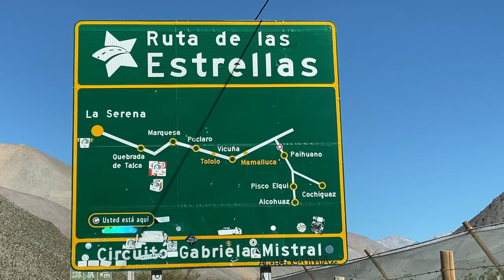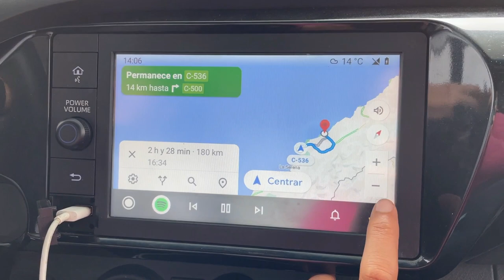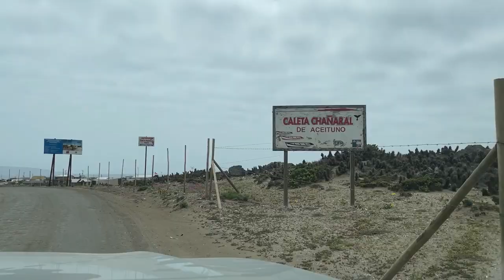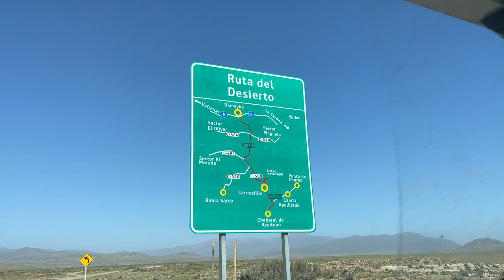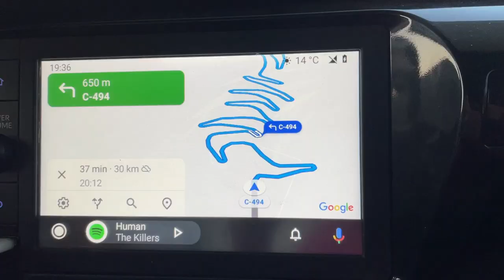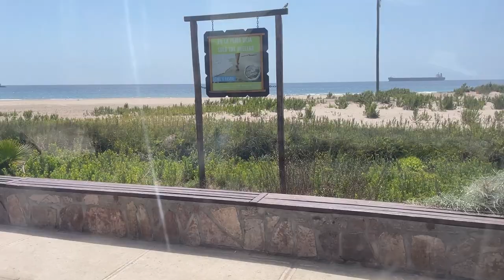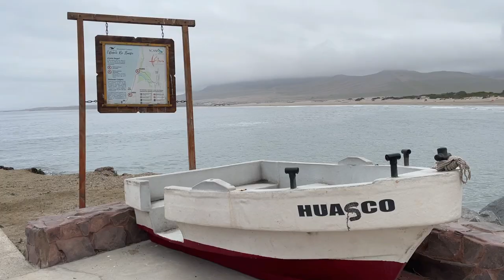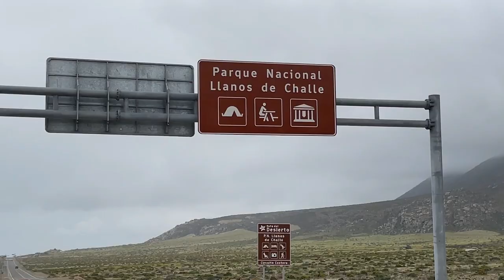💥​ CHOQUE con el MOTORHOME mientras recorremos el DESIERTO FLORIDO en CHILE 🌎 T5|E25 [Huasco]